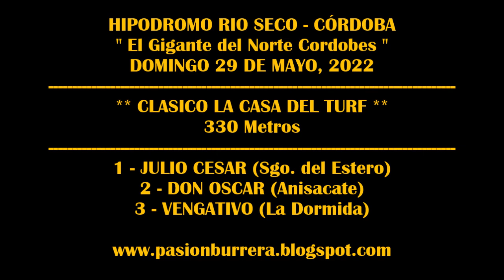JULIO CESAR, HIPODROMO RIO SECO (29-05-2022)